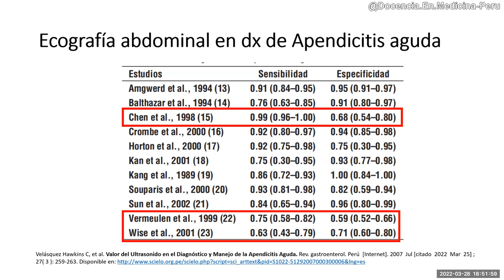Apendicitis 10: Sensibilidad y especificidad de la ecografía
Bibliografía.
Velásquez Hawkins C, et al. Valor del Ultrasonido en el Diagnóstico y Manejo de la Apendicitis Aguda. Rev. gastroenterol. Perú [Internet]. 2007 Jul [citado 2022 Mar 25] ; 27(3): 259-263.